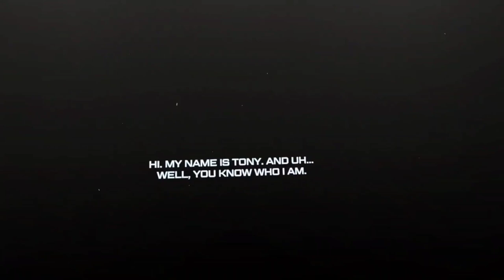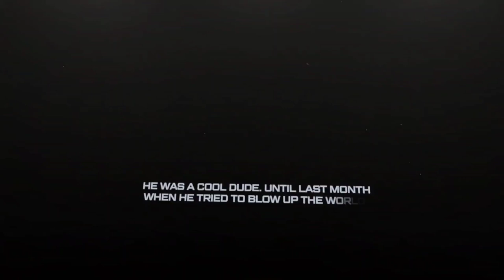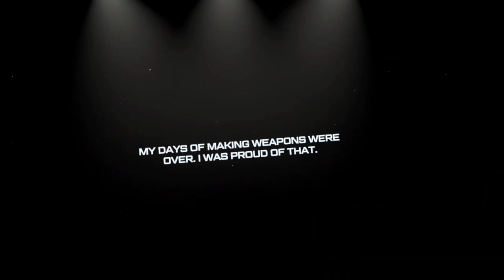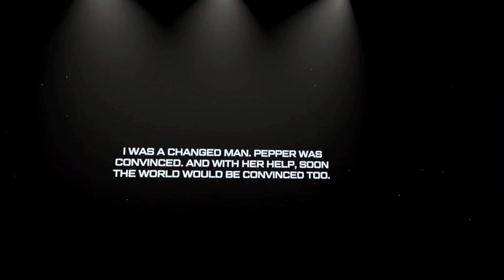OH NO MISS POTTS! - Iron Man VR (Meta Quest 2 Gameplay) Part 1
BECOME A SUPER HERO. BECOME IRON MAN. Take flight in Marvel’s Iron Man VR!
Tap into your inner Super Hero as you step into Iron Man’s armor and blast into the skies. Explore Tony’s garage to customize and upgrade an arsenal of gear, gadgets, and weapons. Hit the afterburners and feel the rush of flying hundreds of miles an hour. Use all of Tony Stark's resources to find the mysterious villain Ghost and her army of hacked Stark drones. Experience this action-packed immersive Iron Man adventure now!

Fire song here check it out!

Instagram (I post upcoming thumbnails and video sneakpeaks ETC)

Tiktok (I post clips from my videos here. Sometimes clips that have yet to have been seen)